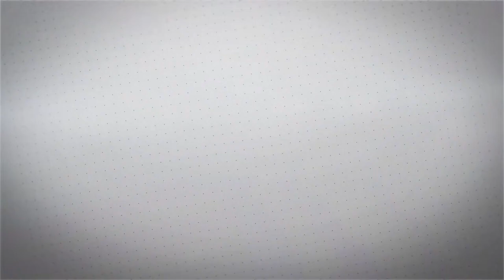BTM 544 - Hablemos de Linterna Verde, Parte 2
Continuamos con la revisión de los Green Lanterns, ya en fechas más recientes, pero previo a la locura de Paralax.